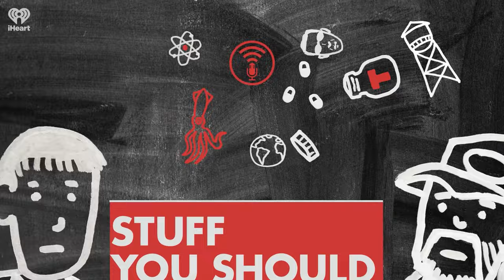Selects: Geodesic Domes: The Wave of the Future That Wasn't | STUFF YOU SHOULD KNOW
Sometimes a good idea doesn’t pan out in real life. Take Buckminster Fuller’s geodesic dome: It requires less energy to heat and cool, it’s cheap, and it’s durable enough to withstand a hurricane – but it’s also godawful ugly and that was its undoing. Learn more with Josh and Chuck in this classic episode.